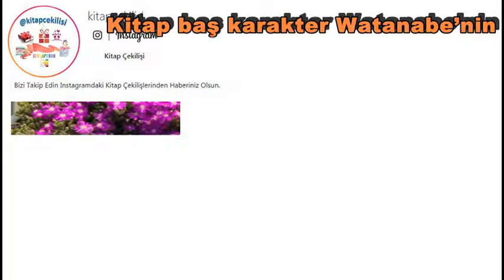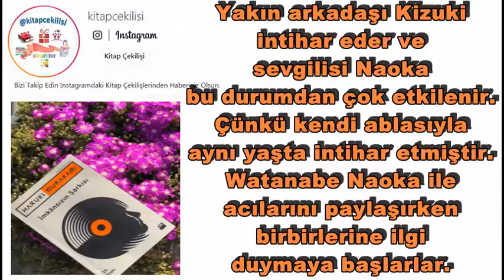Haruki Murakami İmkansızın Şarkısı Kitap Yorumu